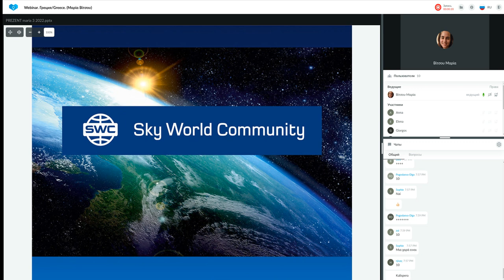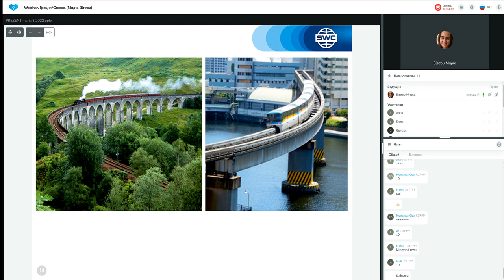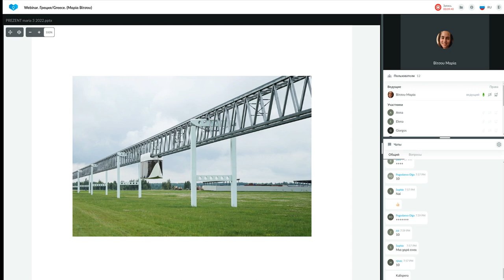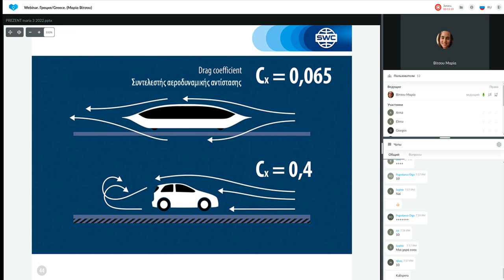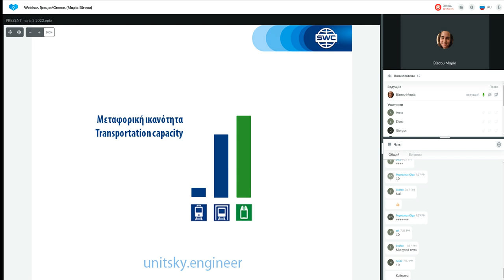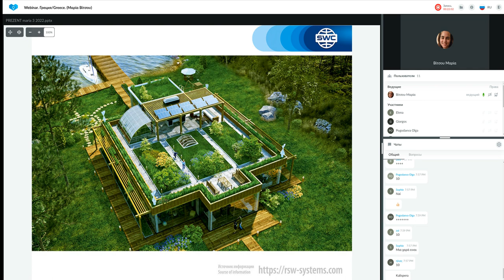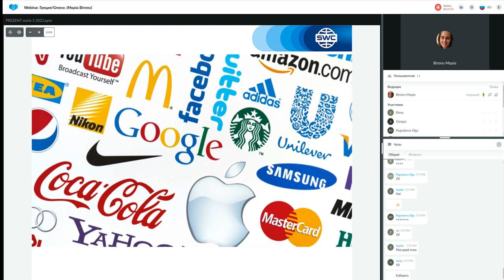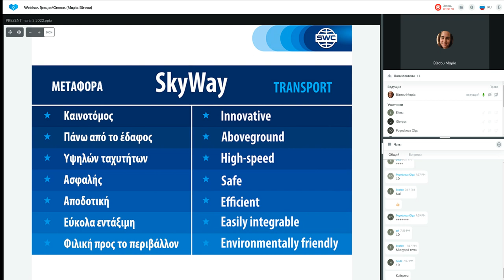Παρουσίαση τεχνολογίας από τις 13.09.2022. Εισηγήτρια: Μαρία Βίτσου.